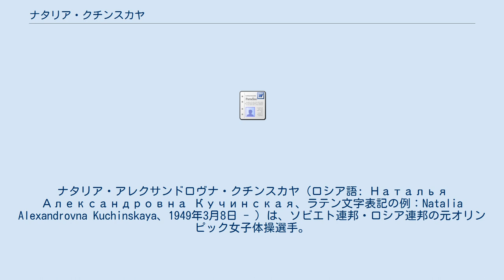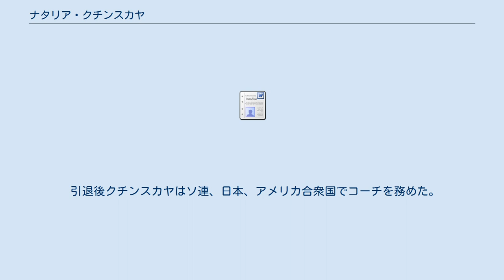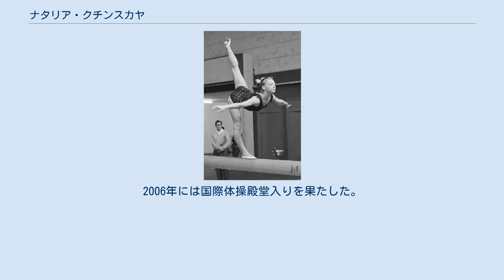ナタリア・クチンスカヤ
ナタリア・アレクサンドロヴナ・クチンスカヤ（ロシア語: Наталья Александровна Кучинская、ラテン文字表記の例：Natalia Alexandrovna Kuchinskaya、1949年3月8日 - ）は、ソビエト連邦・ロシア連邦の元オリンピック女子体操選手。
レニングラード州レニングラード（現在のサンクトペテルブルク）出身。
 クチンスカヤはまだ幼稚園に通っていた時に体育競技クラスに選出された。
彼女は当初バレエダンサーになることを切望していたが、どちらも運動選手であった両親に、体操競技に進むことを説得された。
彼女はウラジーミル・レイソンと後にナショナル・チームのコーチとなるラリサ・ラチニナに指導を受けた。
ラチニナはクチンスカヤを最も好きな体操選手の1人だと語っている。
 1965年、16歳の時にクチンスカヤはソビエト連邦選手権を制した。
翌1966年は国内選手権に連覇し、ソビエト連邦杯と世界選手権予選試合にも優勝した後、第16回世界体操競技選手権では種目別4種目中3種目（段違い平行棒・平均台・ゆか）で金メダル、跳馬で銅メダルを獲得し、個人総合でも2位にくい込んで一躍ソビエトチームのスター選手の1人となった。
クチンスカヤの快進撃は1967年も続いた。
メキシコシティのプレオリンピックを制し、ソ連選手権では個人総合と種目別の4種目全てにおいて金メダルを勝ち取った。
 1968年メキシコシティーオリンピックの時点ではクチンスカヤはソ連チームで最も有名な選手であった。
個人総合では段違い平行棒の自由演技で落下、ベラ・チャスラフスカとチームメイトのジナイダ・ボローニナの後塵を拝し銅メダルに終わったが、団体総合と平均台で金メダルを獲得し、ゆかでも銅メダルを獲得した。
彼女はメキシコシティ滞在中に感銘を受けた報道陣から「メキシコの花嫁」「メキシコの恋人」と呼ばれ、「ナタリー (Natalie)」というフォークソングが捧げられた。
 オリンピックはクチンスカヤの最後の試合となった。
彼女の体操競技からの突然の離脱は甲状腺の病気に起因する。
1990年代後半のインタビューにおいて、クチンスカヤはスポーツに対するモチベーションを失っていたことも明かした。
 引退後クチンスカヤはソ連、日本、アメリカ合衆国でコーチを務めた。
彼女は1980年に眼鏡技術者のアレキサンダー・コトリアーと結婚し、2008年12月現在アメリカに住み、イリノイ州にある自身が運営する体操クラブでコーチを務めている。
1999年、彼女はPBSのドキュメンタリー番組『The Red Files』の「Soviet Sport War (ソビエトスポーツ戦争)」の回に出演し、体操選手としての体験を論じた。
2006年には国際体操殿堂入りを果たした。